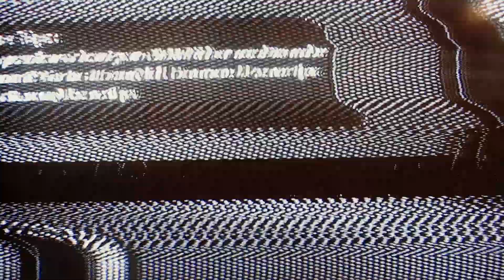DSF - Mystika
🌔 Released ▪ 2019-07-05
🌔 Genre ▪ Deep House
🌔 Label ▪ All Day I Dream